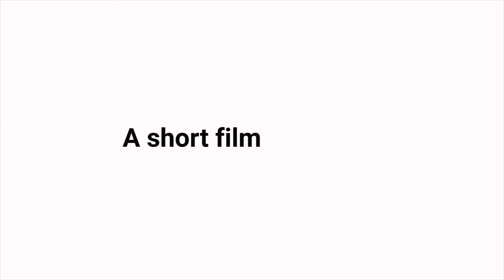Joakim Karud Dreams